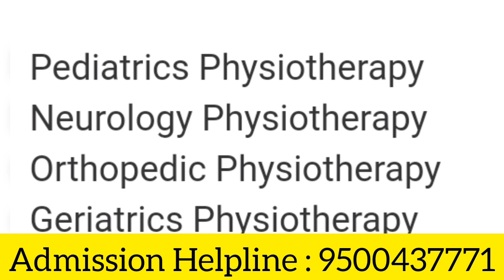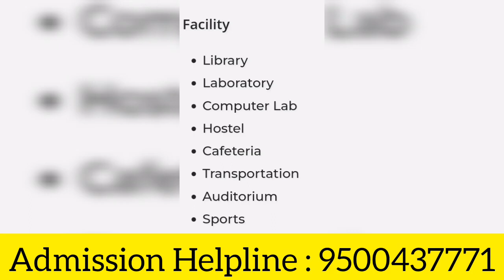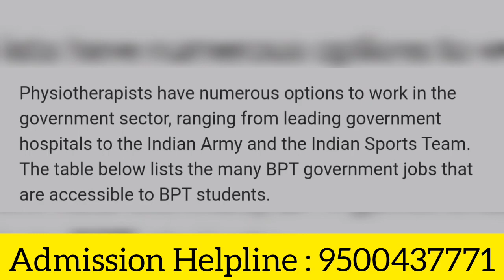Paavai Physiotherapy Science College, Namakkal | Review | Course Details | Facility | Placement